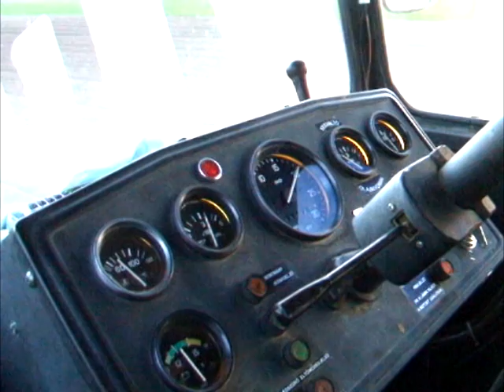Rába 320 Török Andor Szakmár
Rába 320 D10+Rau Unimat 7.2